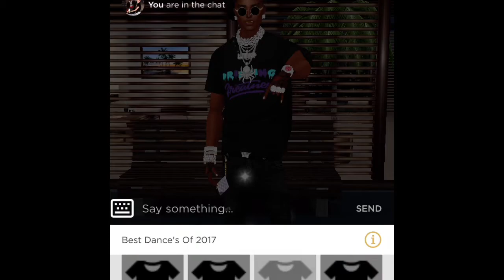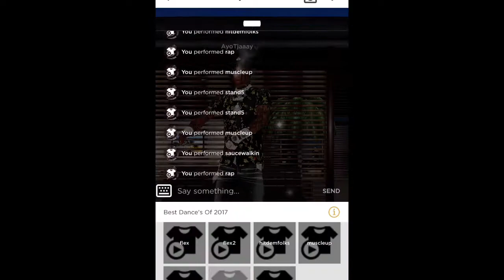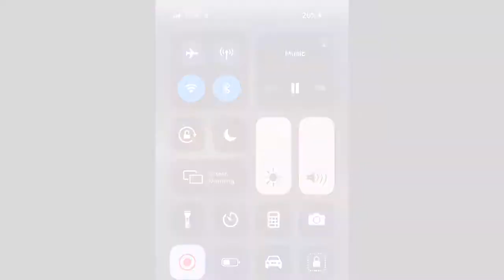*BEST DRIPPIEST OUTFITS FOR IMVU* (TO GET GIRLS)